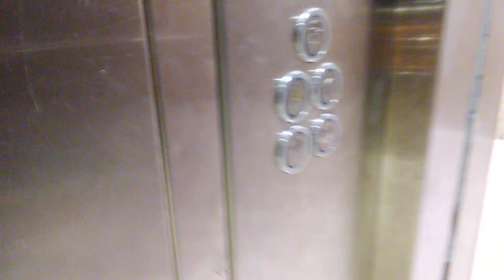١٨ أيار ٢٠٢٢